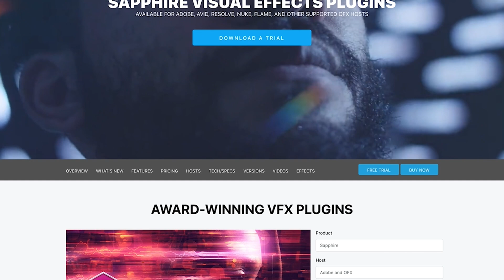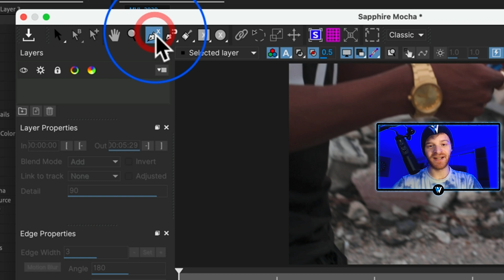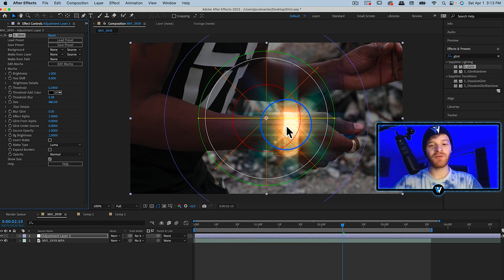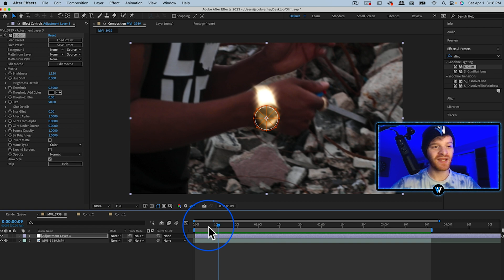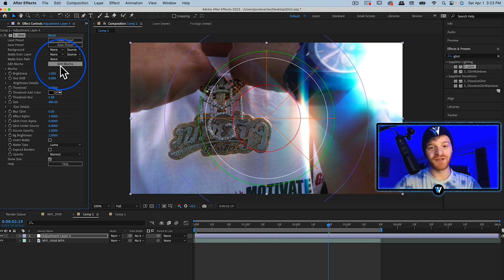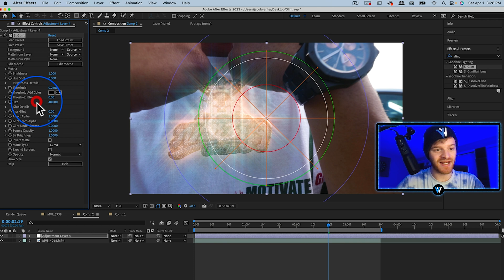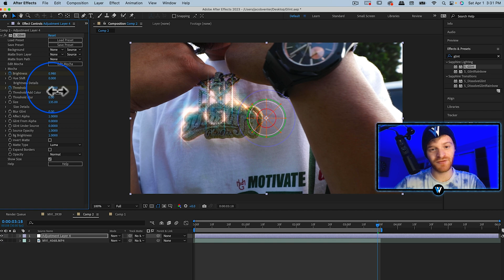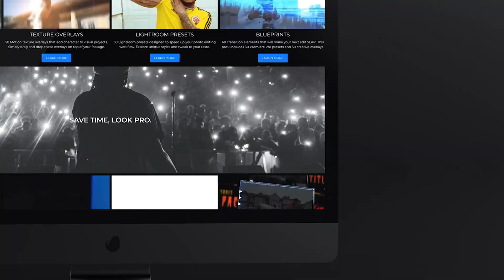The BLING Effect | Make Anything Shine (After Effects 2025)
Do you want to know how to make anything look shiny and expensive!? The secret is the BLING effect. Watch this video and learn how to add shine to any object in After Effects. You'll be able to make your jewelry, cars, logos, and even text look like pure gold!

In this video we will be using the S_Glint plugin from the sapphire plugin suite.

Chapters
0:00 - Intro
1:30 - Sapphire Glint
1:55 - Mocha Pro Tracking
3:30 - Glint Presets
4:00 - Bling Settings
5:00 - Keyframe the Shine
6:35 - Detailed Jewelry Example
8:40 - Brightness vs Threshold
10:15 - Community / Free Pack
11:05 - Outro